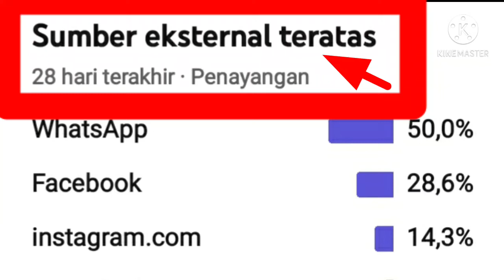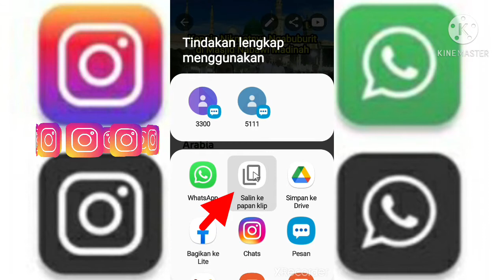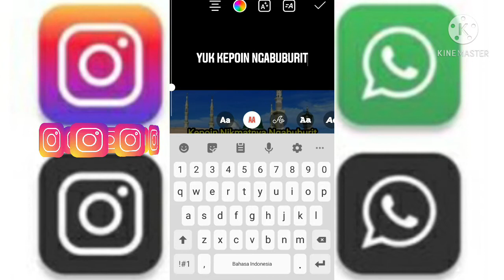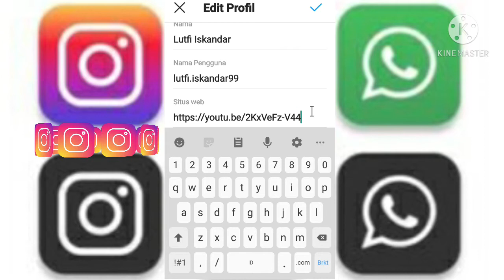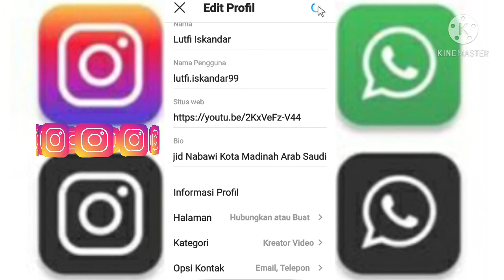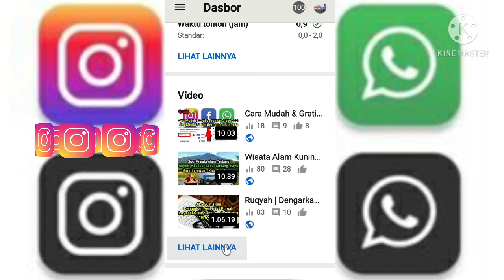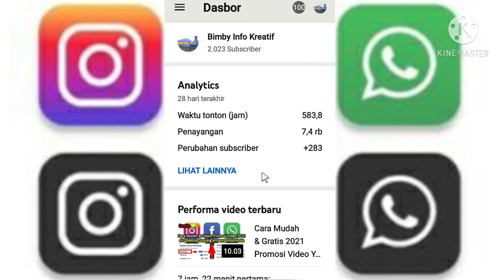Cara Cepat Tambah View Youtube Di Instagram, Mudah Gratis & Ampuh Tambah Jam Tayang Secara Cepat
Jika kalian telah memiliki 10 Rb Follower dapat langsung menikmati Vitur Swipe dimana Link yg kita taruh di IG Stories kita bisa langsung dibuka hanya dengan Swipe saja, tetapi bagi yg Follower nya dibawah 10 Rb belum tersedia Fitur Swipe tersebut.

Tetapi jangan khawatir disini kita tetap bisa mempromosikan Video Youtube kita dengan menshare Link di Bio Instagram Kita, Berikut Tutorial nya dari kami.